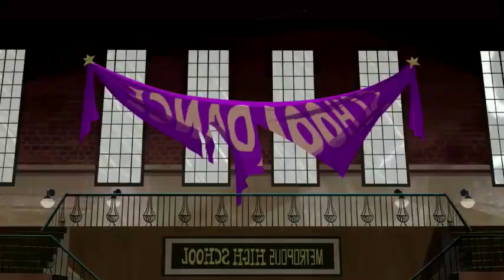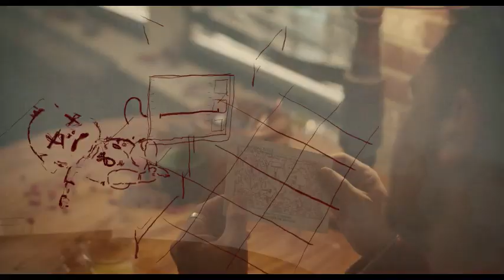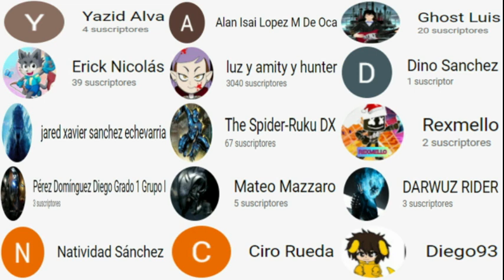Venom en Dc Super Hero Girl Cap 11